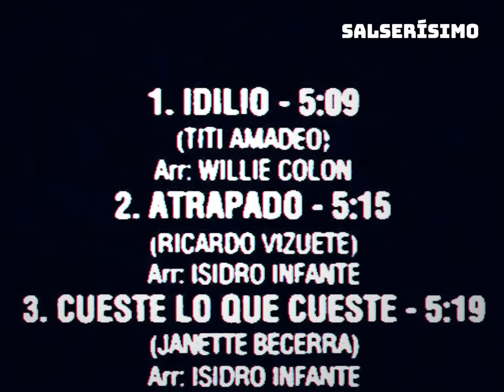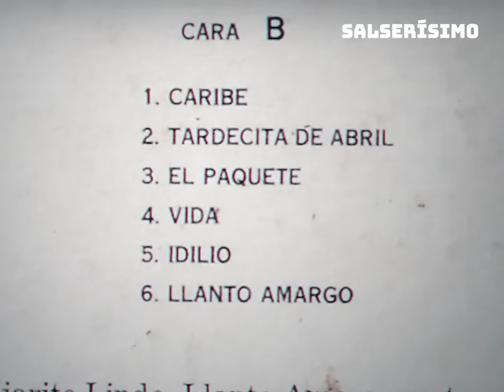'Idilio': ¿A quién le dedicó esta canción Willie Colón? | Expediente Salsa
ExpedienteSalsa WillieColon salsa La historia de unos de los grandes éxitos de la salsa: 'Idilio',.

Idilio (Letra)
Canta: Willie Colón

Solo me alienta el deseo divino de hacerte mía
Más me destruye la incertidumbre que estoy pasando

Es que la nieve cruel de los años mi cuerpo enfría
Y se me agota ya la paciencia por ti esperando

Que a besos yo te levante al rayar el día
Y que el idilio perdure siempre al llegar la noche

Y cuando venga la aurora llena de goce
Se fundan en una sola tu alma y la mía

Que a besos yo te levante al rayar el día (A besos el día nos sorprenda corazón)
Y que el idilio perduré siempre al llegar la noche (La noche sea tan solo de los dos)

Y cuando venga la aurora llena de goce (Juntos solos tu y yo)

Y que el idilio perduré siempre al llegar la noche

Soñando, contigo, queriendo que se cumpla nuestro idilio
A veces me voy a un rincón

Y me quedo en el vacío, sufriendo por ti amor mío, te llama mi corazón

Y verás lo lindo que es el amor
Cuando se quiere de verdad no existe duda, no existe rencor

Solo un corazón que es para los dos

Eh, yo esperaría mil años si fuera tu condición
Pero el tiempo va volando ven y calma mi pasión

Y así muy juntos volver a sentir que se funden tu alma y la mía

En un abrazo, un idilio de amor